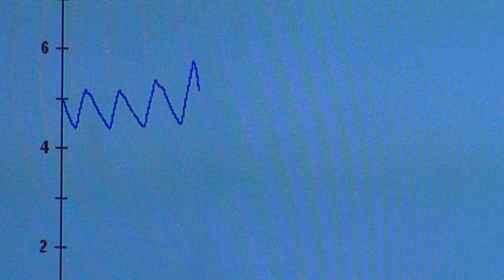Gleason Official Trailer #1 (2016) -- Regal Cinemas [HD]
Gleason is now playing at select Regal Cinemas.

At the age of 34, Steve Gleason was diagnosed with ALS. Doctors gave the former NFL defensive back and New Orleans hero two to five years to live. So that is what Steve chose to do - LIVE.

Director: Clay Tweel (as J. Clay Tweel)
Writer: Clay Tweel (as J. Clay Tweel)
Stars: Steve Gleason, Mike Gleason, Scott Fujita